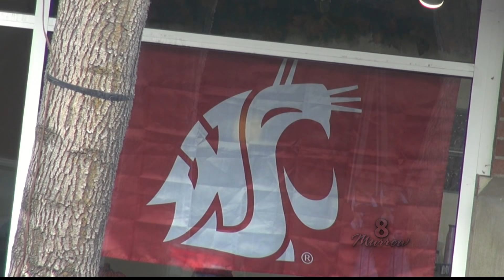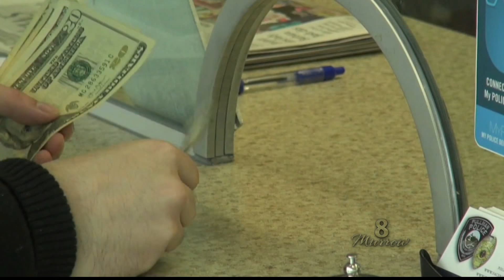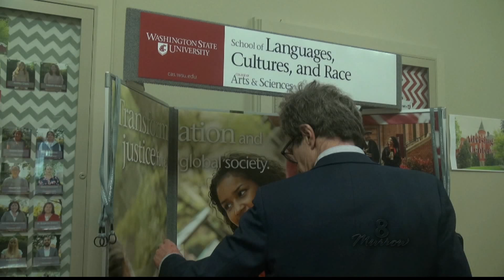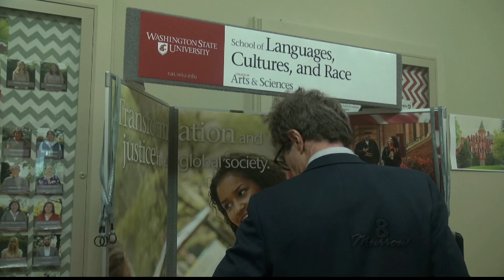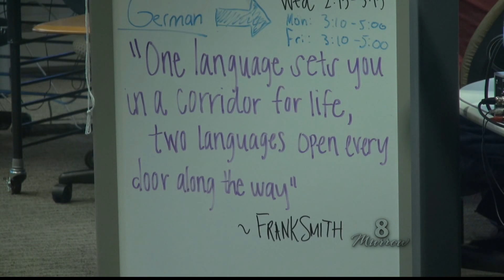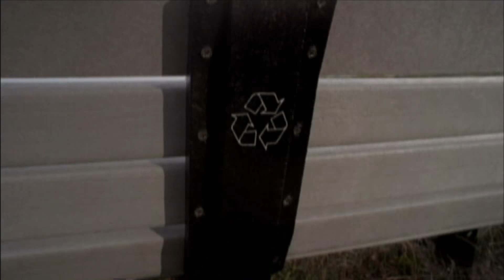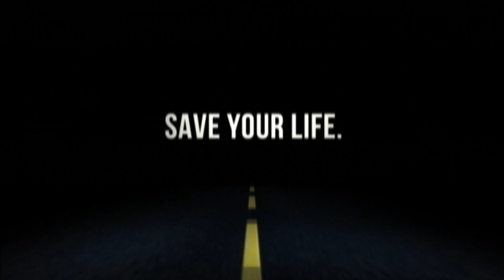Murrow News 8 for October 24, 2018